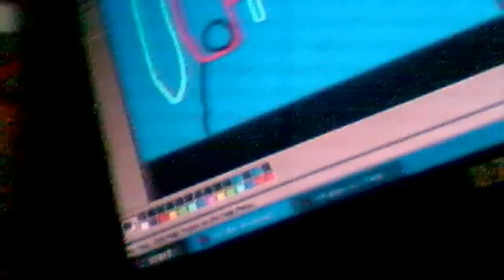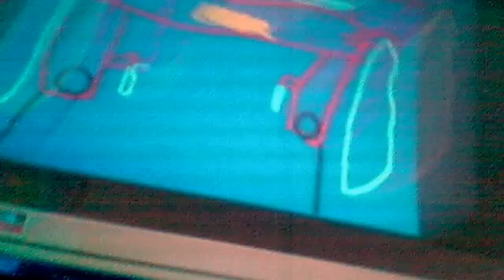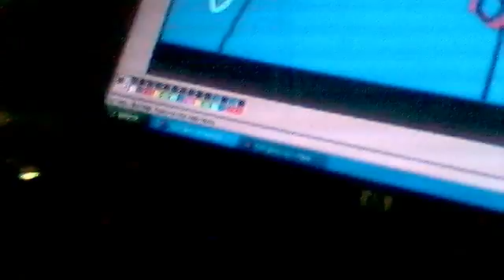Ryko softgloss 2.5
at shell